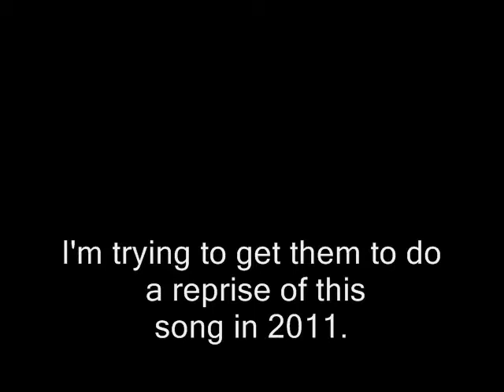Deb and Leah First Christmas Duet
Deb and Leah Thompson from 1995 singing "It's Beginning to Look a lot like Christmas." Leah says her Mom made her do this. That's probably true!